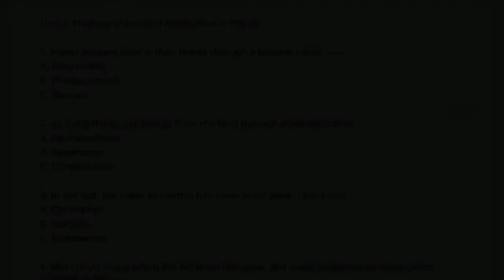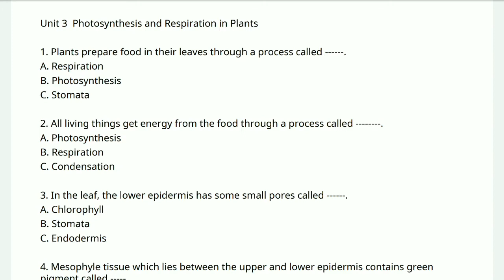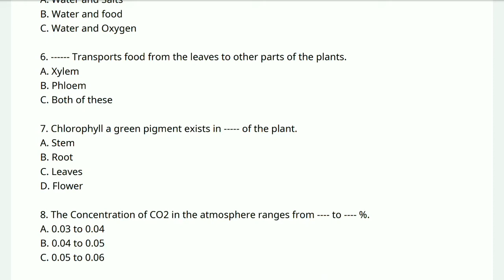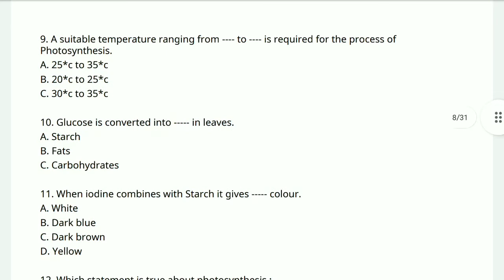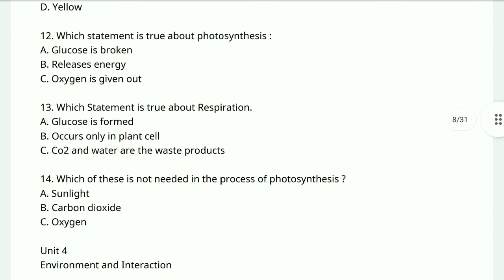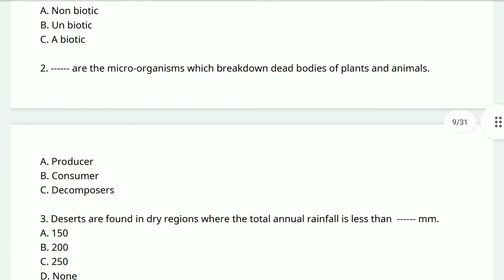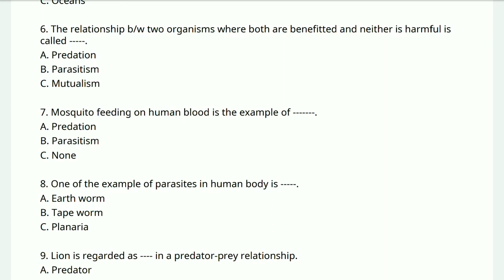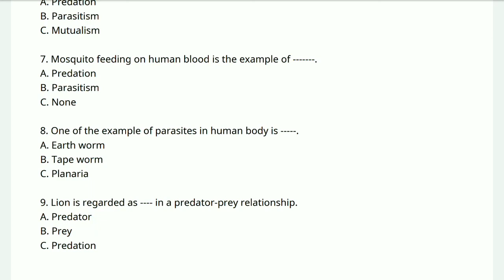General Science Mcqs | Test Preparation Series Class 6th| Chapter - 3 & 4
General Science Grade 6 MCQS

General Science  Grade 7 MCQS